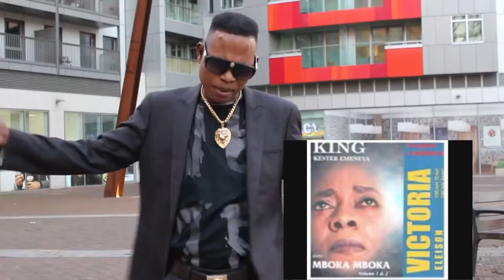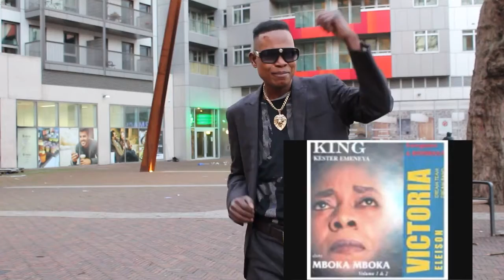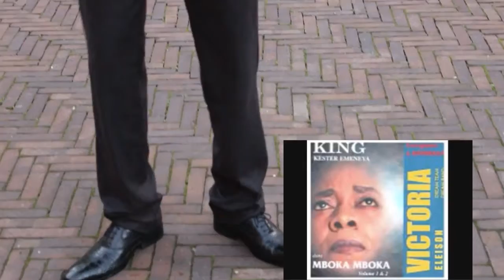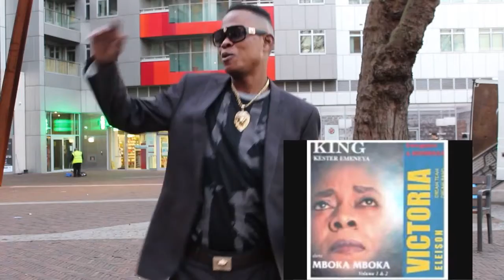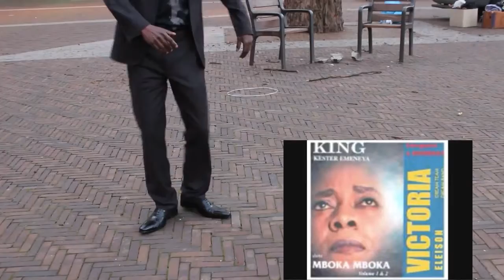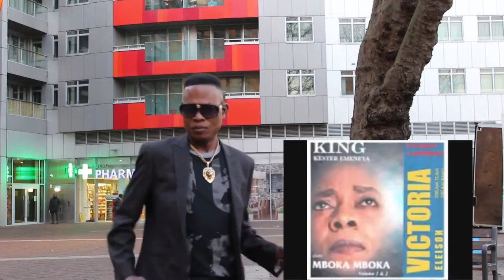King Kester Emeneya - NGONDA - CLIP